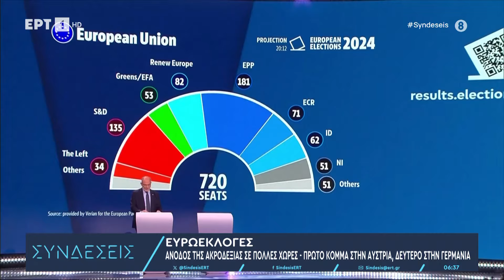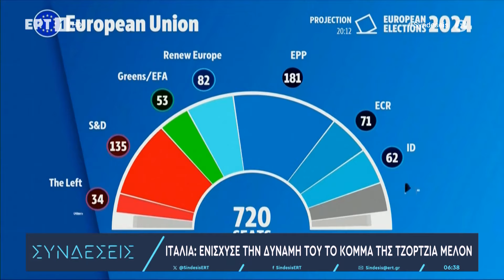Η EE μετατοπίζεται προς τη σκιά της ακροδεξιάς με «οδηγό» τη Γαλλία | 10/6/2024 | ΕΡΤ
Το πολιτικό κέντρο βάρους της Ευρώπης μετατοπίζεται πλέον, καθώς τα κεντροδεξιά και ακροδεξιά κόμματα καταλαμβάνουν στις εκλογές της Κυριακής τον μεγαλύτερο αριθμό εδρών στις πολυπληθέστερες χώρες της ΕΕ: Γερμανία, Γαλλία, Ιταλία, Ισπανία και Πολωνία.

Η Γαλλία ηγήθηκε της δεξιάς παρέκκλισης με μια τόσο συντριπτική νίκη του ακροδεξιού Εθνικού Συναγερμού, ώστε ο φιλελεύθερος πρόεδρος Εμανουέλ Μακρόν διέλυσε το γαλλικό κοινοβούλιο και προκήρυξε πρόωρες εκλογές.
Ο Εθνικός Συναγερμός κέρδισε περίπου το 32% των ψήφων, ποσοστό υπερδιπλάσιο του κόμματος του προέδρου.

Τα αποτελέσματα των Ευρωεκλογών για το Ευρωκοινοβούλιο με αριθμό εδρών είναι τα εξής:

ΕΛΚ – Κoιvoβoυλευτική Ομάδα τoυ Ευρωπαϊκoύ Λαϊκoύ Κόμματoς (Χριστιαvoδημoκράτες): 191
S&D – Ομάδα της Προοδευτικής Συμμαχίας των Σοσιαλιστών και Δημοκρατών στο Ευρωπαϊκό Κοινοβούλιο: 135
Renew Europe – Renew Europe group: 83
ΕΣΜ – Ομάδα των Ευρωπαίων Συντηρητικών και Μεταρρυθμιστών: 71
ID – Ομάδα Ταυτότητας και Δημοκρατίας: 57
Verts/ALE – Ομάδα τωv Πρασίvωv / Ευρωπαϊκή Ελεύθερη Συμμαχία: 53
The Left – Ομάδα της Αριστεράς στο Ευρωπαϊκό Κοινοβούλιο: 35
NI – Μη Εγγεγραμμένοι: 45
Λοιποί – Νεοεκλεγέντες που δεν ανήκουν σε πολιτική ομάδα του απερχόμενου Κοινοβουλίου: 50